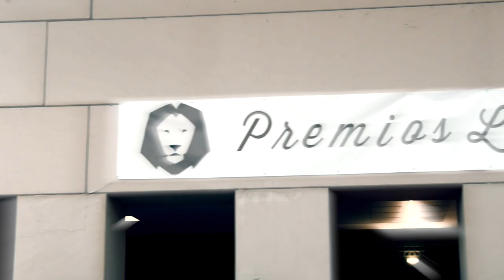PREMIOS LATINO 2018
Vídeo resumen de La Gala Premios Latino 2018, celebrada el 15 de septiembre en el Palacio de Congresos de Marbella, en el disfrutamos  de artistas de alto nivel